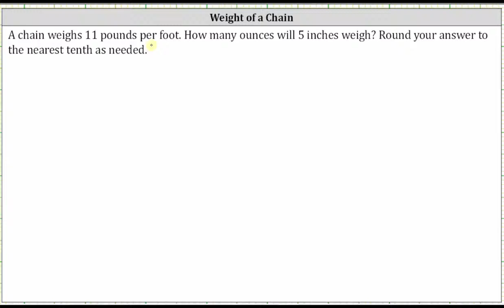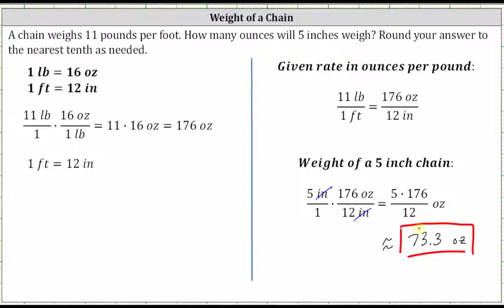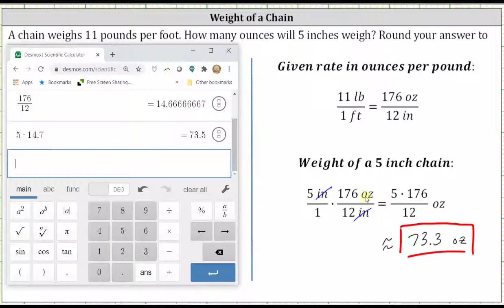Conversión: Encuentra el peso de una cadena en onzas dada una tasa en libras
Este video explica cómo determinar el peso de una cadena en onzas dado un peso conocido en libras por pie.